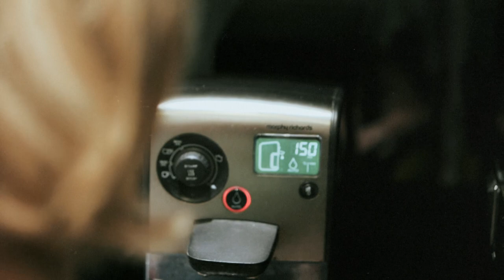Jak odpoczywa Anna Ewa Suska?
Anna Masterchef